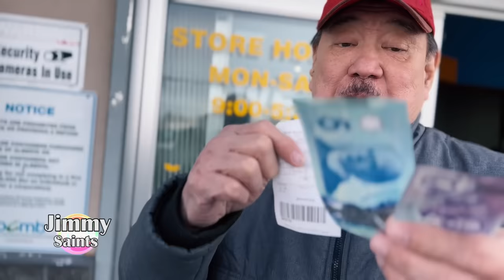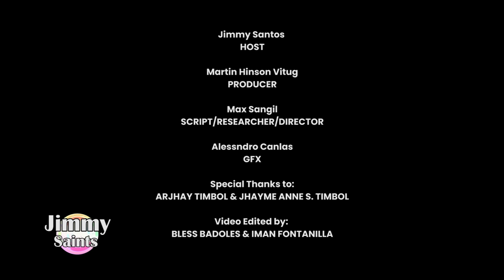Jimmy Saints nangalakal sa Canada!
Panoorin ang aming bagong episode na kung paano ang pangagalakal sa canada

Jimmy Santos
HOST

Martin Hinson Vitug
PRODUCER

Max Sangil
SCRIPT/RESEARCHER/DIRECTOR

Alessndro Canlas
GFX, Final Video Edit

Special Thanks to:
ARJHAY TIMBOL & JHAYME ANNE S. TIMBOL

Video Edited by:
BLESS BADOLES & IMAN FONTANILLA